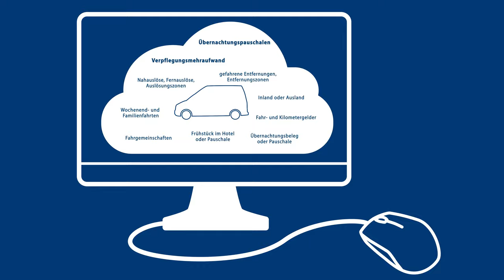Automatische Reisekostenabrechnung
Mit virtic werden alle Reisekosten automatisch berechnet.

Die Berechnung der Vergütung und Erstattung von Auswärtstätigkeiten kann sehr aufwändig sein. Mitarbeiter reichen ihre Arbeitsberichte oder Reisekostenformulare häufig auf Papier ein und diese müssen dann erst umständlich für die Lohnabrechnung aufbereitet werden: Wie lang war die Abwesenheit des Kollegen? Welche Orte hat er besucht? Welches Fahrzeug hat er benutzt? Ist er selber gefahren? Hat er sich selbst verpflegt? Und diese betrieblichen Regeln werden mit den steuerlichen Ansprüchen der Mitarbeiter verrechnet.
Lassen Sie virtic das erledigen! Mit einem Klick berechnet virtic aus den Zeiterfassungsdaten der Mitarbeiter automatisch die vollständigen Buchungssätze für Ihre Lohnsoftware - ganz gleich, wie kompliziert Ihre betrieblichen Regeln für die Vergütung und Erstattung von Auswärtstätigkeiten sind.
Und die Mitarbeiter finden ihre Reisekostenabrechnung in ihrem persönlichen virtic-Konto.